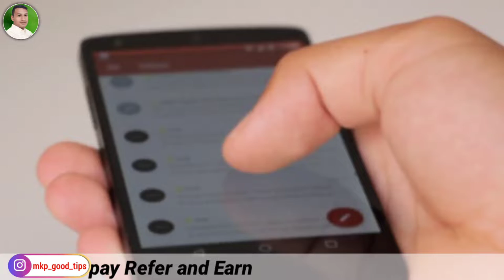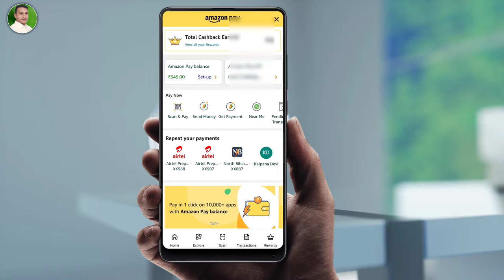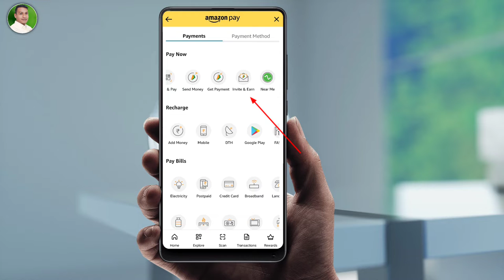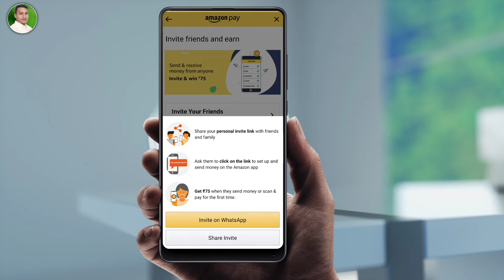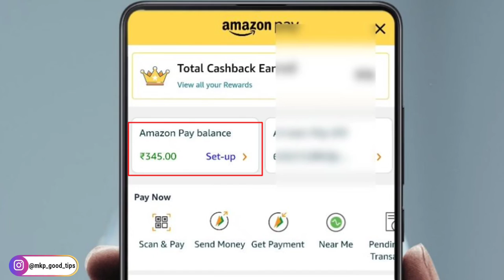Amazon Pay Refer & Earn ₹75 Par Refer | Amazon pay refer & Earn kaise 2022 | amazon se paise kamaye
Amazon Pay Refer & Earn ₹75 Par Refer | Amazon pay refer & Earn kaise 2022 | amazon se paise kamaye . इस वीडियो में बताने वाले है  Amazon pay से पैसे कैसे कमाए . Amazon se पैसे कमाने के लिए Refer And Earn program se जुड़ कर आप अच्छे खासे Money Earning kar sakte hai

 Yono sbi app ka password nikale